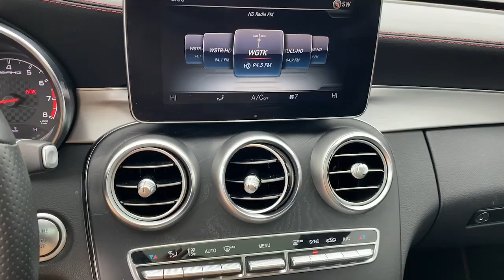2018 Mercedes-Benz C-Class Lithia Springs, Douglasville, Powder Springs, Smyrna, Atlanta, GA 221255A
Iridium Silver Metallic Used 2018 Mercedes-Benz C-Class C 43 AMG available in Lithia Springs, Georgia at John Thornton Chevrolet. Servicing the Douglasville, Powder Springs, Smyrna, Atlanta, GA area.